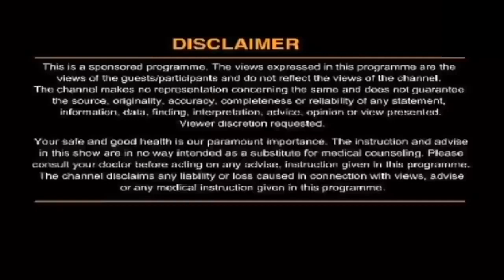कहीं आपके शिशु को भी तो नहीं है कब्‍ज की समस्‍या इन घरेलू उपायों से मिलेगा आराम!